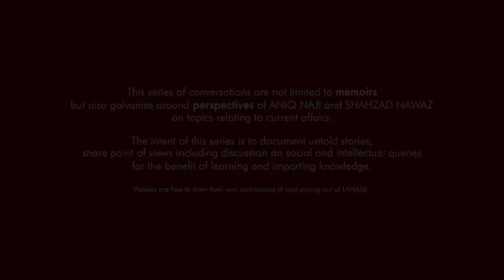LAHASIL EP 12 | SHAHZAD NAWAZ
STORY OF FASHION, ENTERTAINMENT TV, DRAMAS & SHOWS

Lahasil Episode 12 contours the history, perspectives and opinions on the emergence of Fashion Industry and its influence on the society along with the Rise and Fall of Entertainment TV and Pakistani Dramas with a cursory look at the contemporary presentation of televised shows and events in Pakistan.  Don’t miss this episode where Journalist, Aniq Naji and Change Artist, Shahzad Nawaz share their expert opinions.